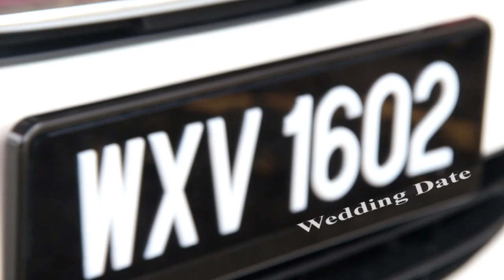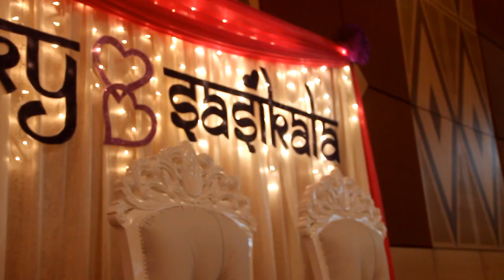VVST DIGITAL CREATION -Vickneswaran & Sasikala Weding Ceremony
The wedding of  Mr.Vickneswaran & Sasikala, was filmed at K.L Mariamman hall  on 16th Feb 2013 .

Number 5 is lucky number for them BECAUSE both parties accept their love on the date of 5th.

Therefore for past 8 years Mr.Vickneswaran & Sasikala  had been celebrating their love anniversary at every fifth of the month. After 8 years loves, finally  their dreams  become  true  at K.L Mariamman Hall on 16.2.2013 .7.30pm

Song : Adai Mazhai
Artist : Karthik Singer ( Chennai )

for better video quality change  to HD format 1080p at setting